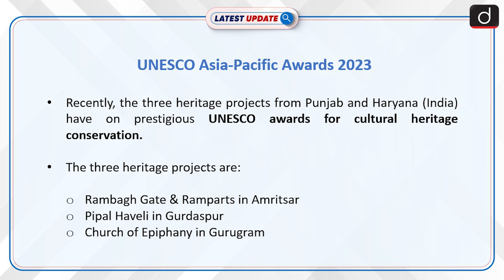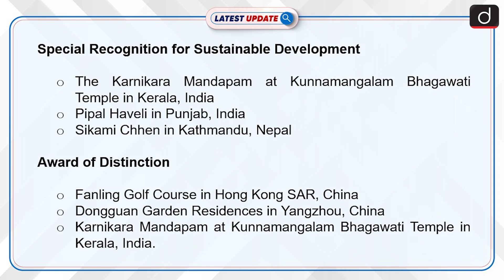UNESCO Asia-Pacific Awards 2023 | Latest update | Drishti IAS English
Rambagh Gate, Pipal Haveli, and Church of Epiphany in Punjab and Haryana won UNESCO awards for their outstanding heritage conservation efforts, showcasing sustainable practices and community involvement. These projects highlight the importance of preserving culture while empowering communities for future generations.

Dear Viewers,